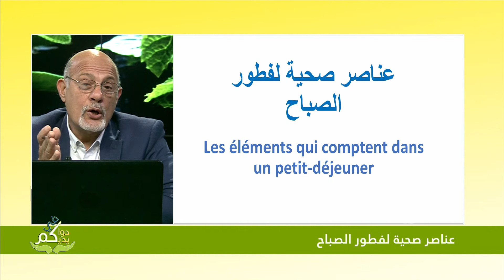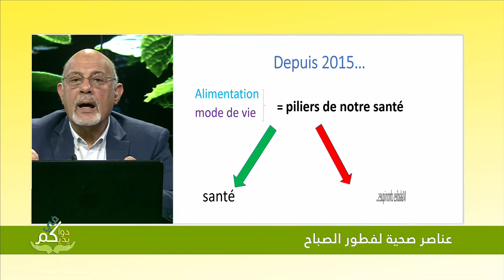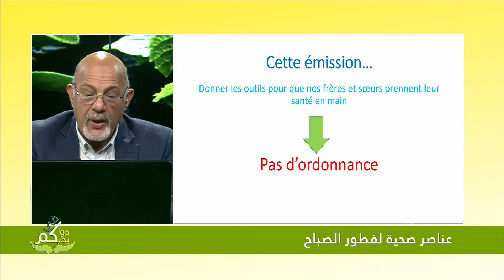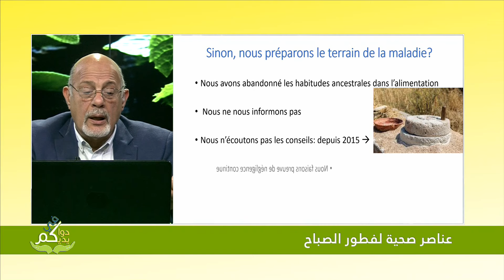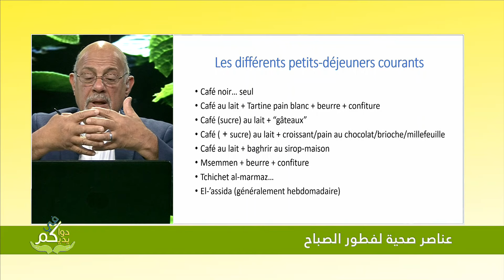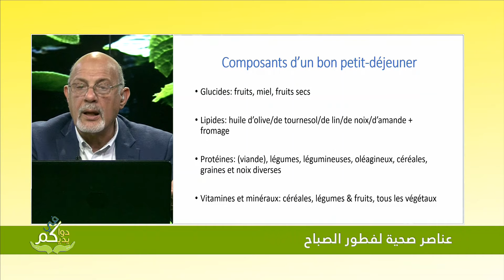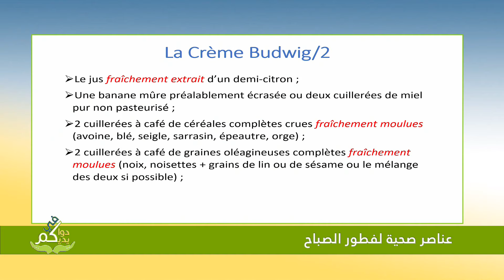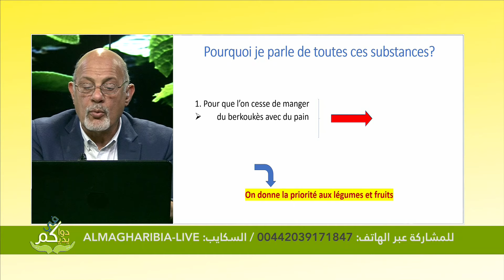أجود عناصر فطور الصباح Les meilleurs constituants du petit-déjeuner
Émission Dwakoum fi Yeddikoum
Chaine: Almagharibia TV
Producteur-Présentateur: Rachid Messoudi
Le petit-déjeuner est l'essence qu'il nous faut pour garder la santé et bien passer la journée. Les Maghrébins, ayant abandonné la nourriture ancestrale, ne semblent pas bien se nourrir le matin, à en juger par toutes les maladies qui sévissent chez eux. Cette émission explique pourquoi le petit-déjeuner est important et montre les éléments bénéfiques qui devraient le composer. Une bonne recette est celle de la Crème Budwig de la docteur Caterine Kousmine